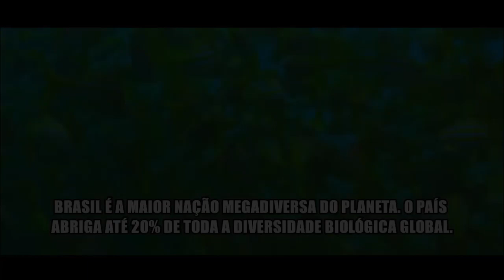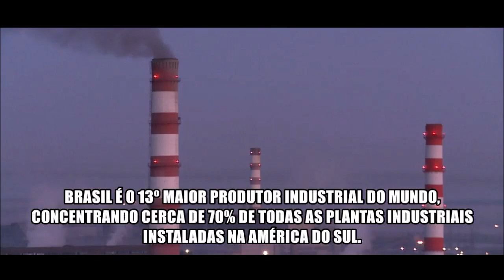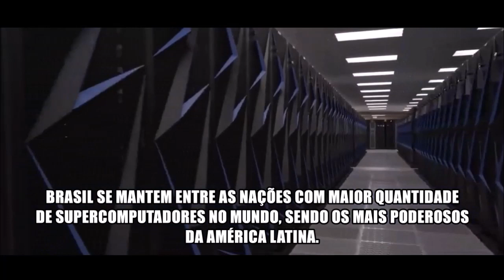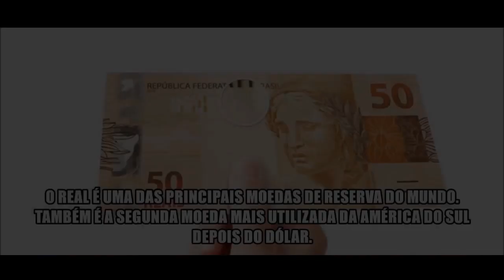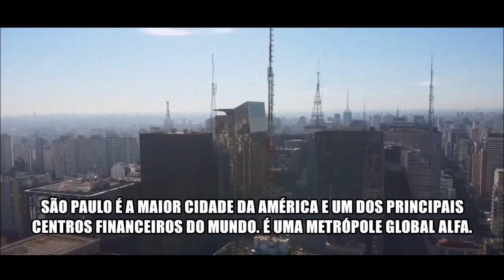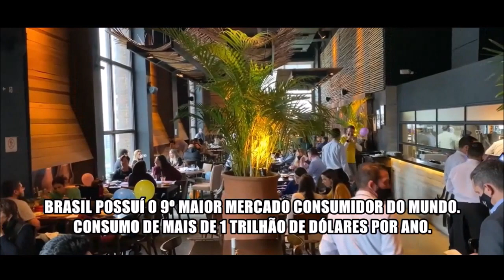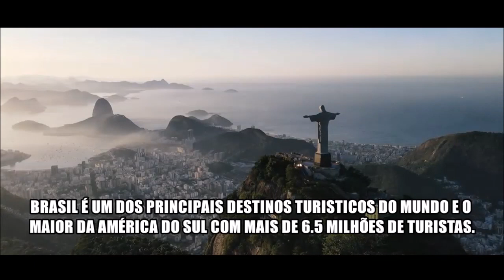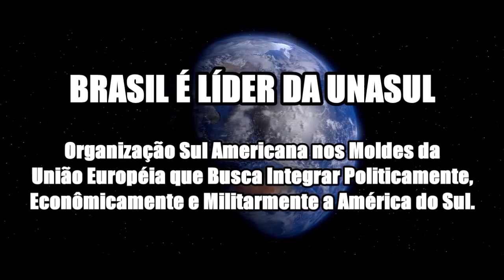BRASIL • GIGANTE AMERICANO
Conheça dados incríveis que você talvez não conhece sobre o Brasil que o fazem ser um verdadeiro gigante e que pode ser muito mais no futuro (basta somente nós querermos).